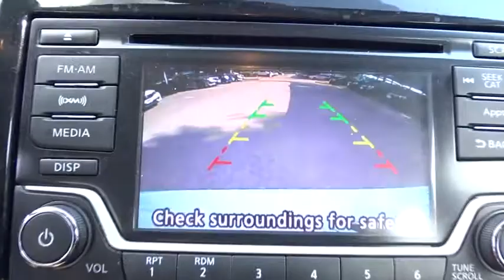2016 Nissan Versa Note San Antonio, Austin, Houston, Boerne, Dallas, TX HA9356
2016 Nissan Versa Note
2016 Nissan Versa Note S Plus - Stock#: HA9356 - VIN#: 3N1CE2CP9GL356434

Gunn Honda
14610 IH-10 W

Awards:* ALG Residual Value Awards Clean CARFAX. S Plus 39/31 Highway/City MPG